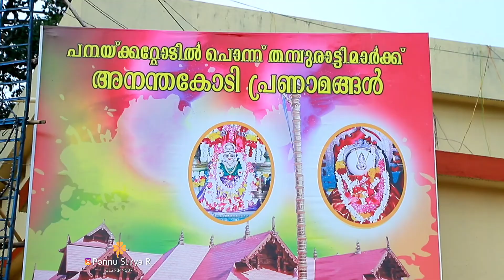പനക്കറ്റോടിൽ പൊങ്കാല മഹോത്സവം 2022